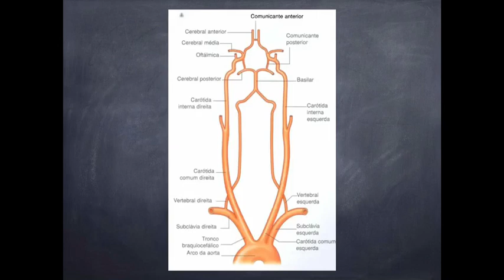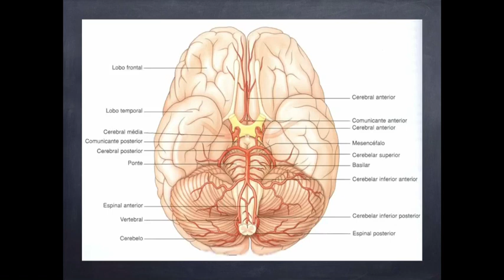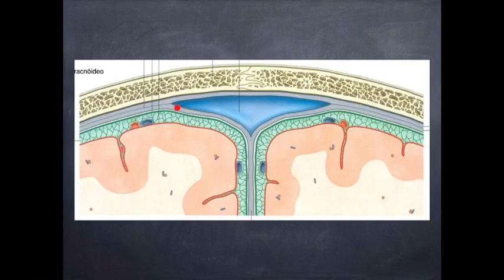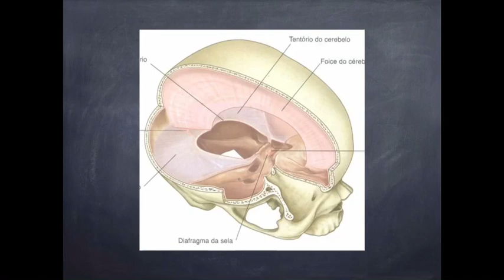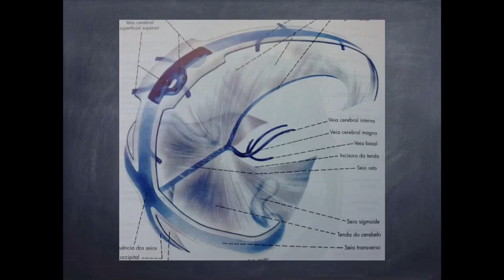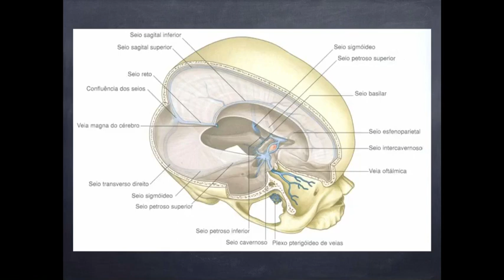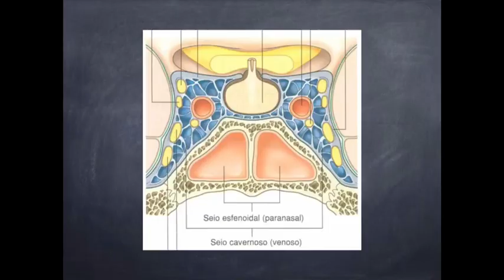[Neuroanatomia] 11 - Vascularização do Sistema Nervoso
No último vídeo do curso de Neuroanatomia, falamos sobre a vascularização do SNC. Conheça o Polígono de Willis, que a partir das artérias carótidas internas e vertebrais forma a rede de artérias que irrigam o encéfalo, como as cerebrais anteriores, médias e posteriores. Falo também sobre a drenagem venosa do encéfalo, e mostro os seios e septos da dura-máter.